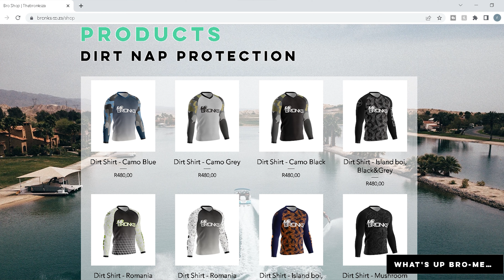MotoPro RF250 vs Enduro Trails | Wild West Enduro Track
Check out The Bronks if you want some sick merch or Riding gear.

We have a wide range of new and used Dirt Bikes for sale on our showroom floor, Come check it out at
We are in ADV Leisure's building:
The Bronberg Hub, Corner of Boshkop &, Graham Rd, Pretoria-East, 0081